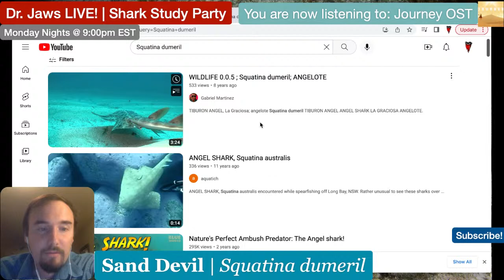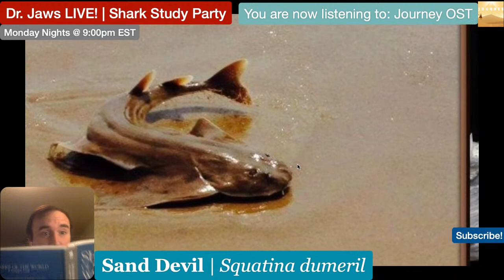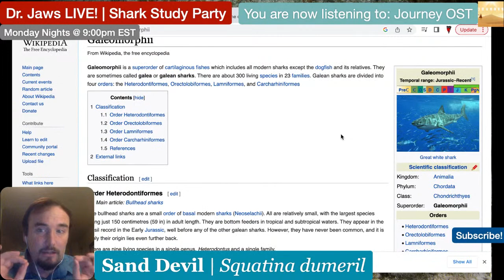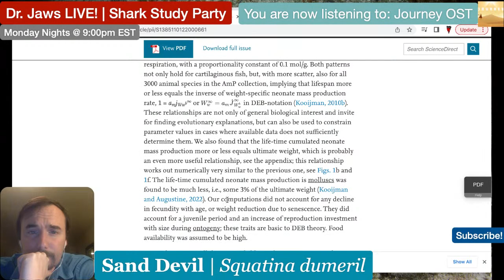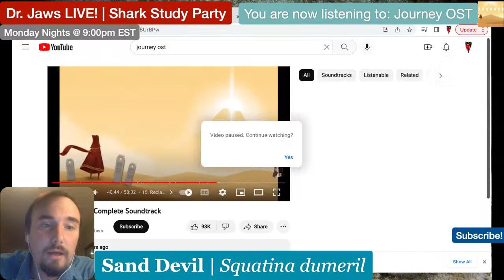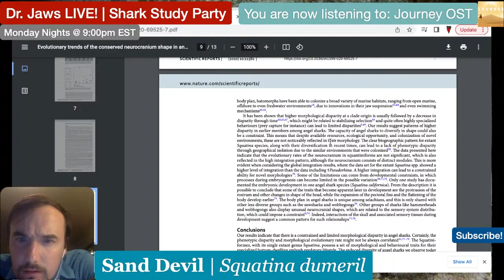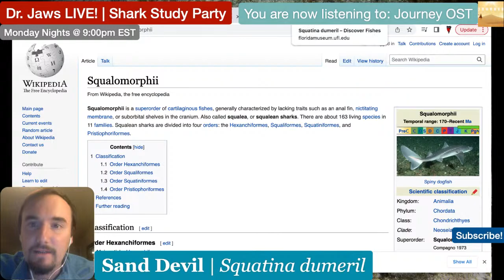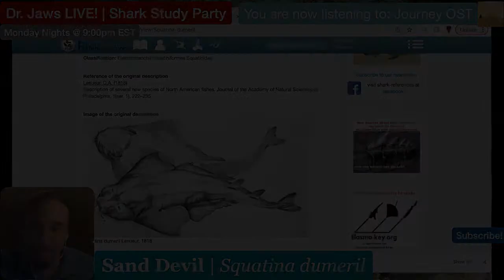Dr. Jaws LIVE! #3 Sand Devil Study Party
Sand Devil night!!! come take a nice Fall Break learning about one of the least-well known Angelsharks in the world!